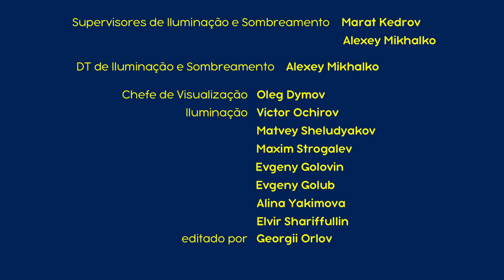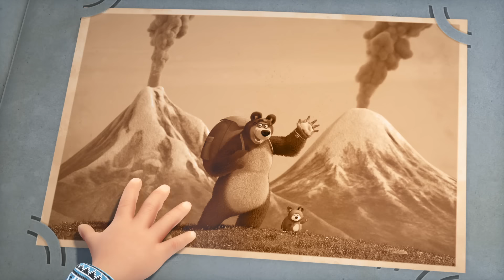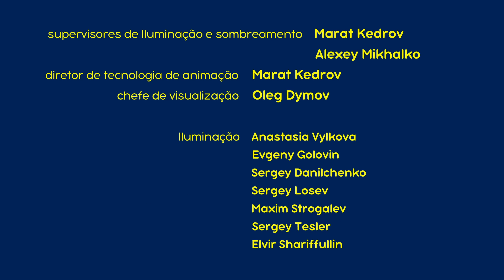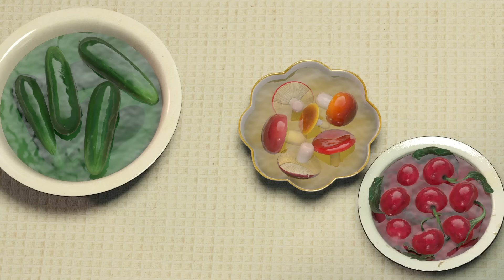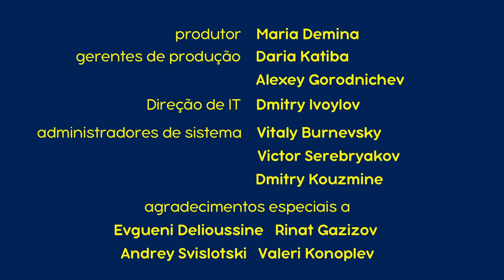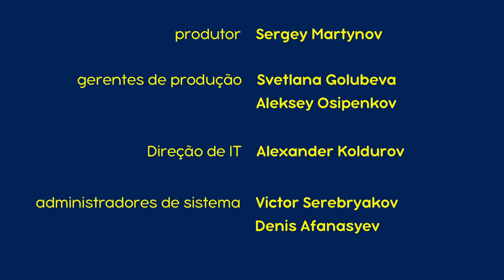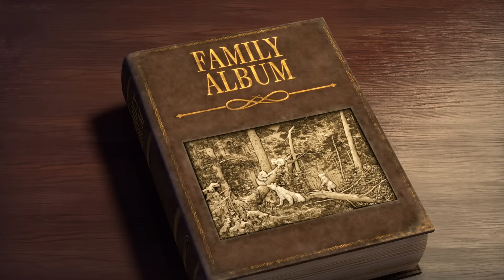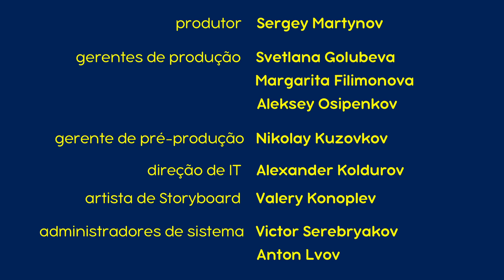Masha e o Urso 👱‍♀️🐻 ⭐ Hora De Dormir 🛌 Desenhos animados 🎆 Compilação 47 🎬 30 min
Masha e o Urso. Outono com Masha 🎓🍂 Masha e o Urso

Inscrever-se agora!